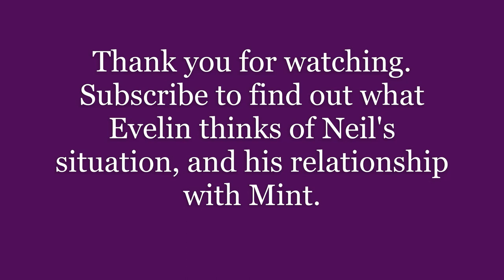Neil Forrester Chapter 27 (Kind) - Innocent Ending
Neil brings Mint to the playground where they first met. Mint reminisces about the time when Neil was just a scared little boy, and observes how courageous he has become at the dinner party. They discuss each other's feelings for each other and Neil's revelation about the fake engagement and his resignation.